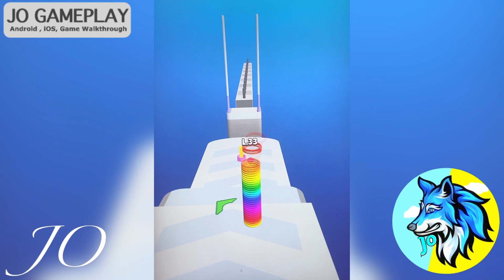Satisfying Mobile Game Max Levels : Mask Evolution, Man 2048, Count Master, Number Run, Tall Man Pl…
1- Mask Evolution
2- Man Runner 2048
3- Layer Man
4- Bullet Army
5- Slinky Hop
6- Count Master
7- Ball Run 2048
8- Toy Spring
9- Spiral Roll
10- Stack Rider
11- Ball Merge
12- Tall Man Run
13- Giant Rush
14- Pixel Rush
15- Sky Roller
16- Steering Wheel
17- Juice Run
18- Money Rush
19- Muscle Rush
20- Hit Perfect 3D
21- Solo Levelling
22- Plug head
23- Number Run
24- Slice It All

All video records and editing made 100% by my jo gameplay YouTube channel

My name is JO. You can find a lot of video's about of the most popular new mobile games on phone & ipad.
I make
Walkthroughs gameplay, tutorials, how to play, funny and best moments games video compilation noob vs pro vs hack best iphone, Android games, runner, puzzle, Arcade, action, adventure, cars, and many more:✅